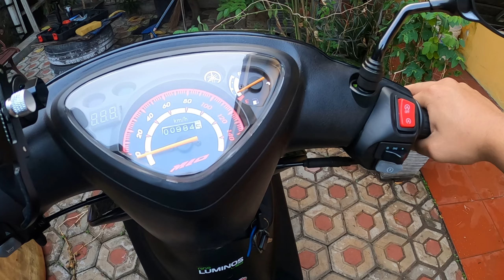Motor Bore Up Suara Kasar Ini Penyebab dan Solusinya !!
Halo teman-teman otomotif! 🚀 Apakah motor kalian mengalami suara kasar setelah bore up? Jangan khawatir, kalian tidak sendirian! Dalam video kali ini, saya akan mengupas tuntas penyebab utama suara kasar pada motor yang sudah di bore up dan memberikan solusi praktis untuk mengatasinya. Dari analisis mendalam hingga tips perawatan, semua akan dibahas di sini. Pastikan Anda menonton sampai habis untuk mendapatkan informasi lengkap dan menjaga performa motor Anda tetap optimal. Selamat menonton!